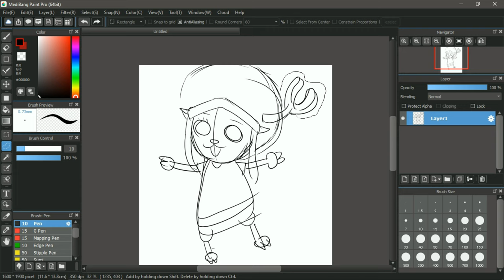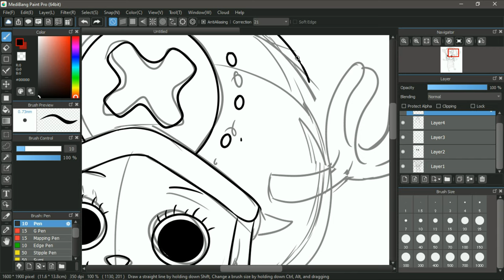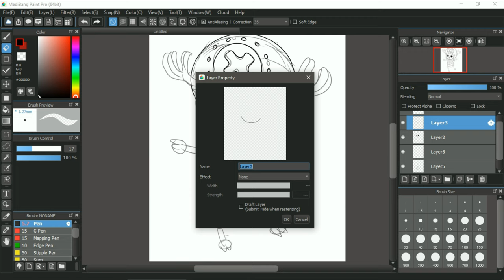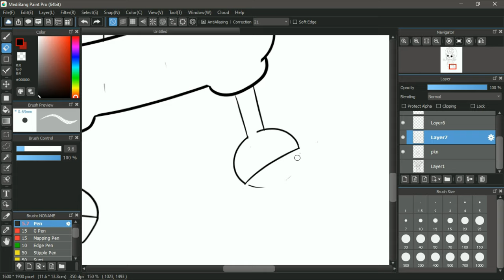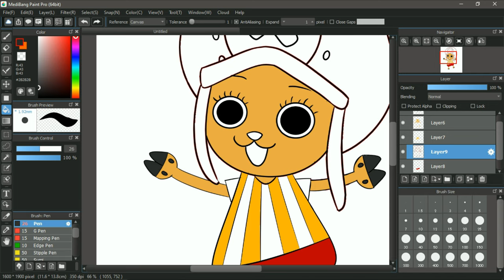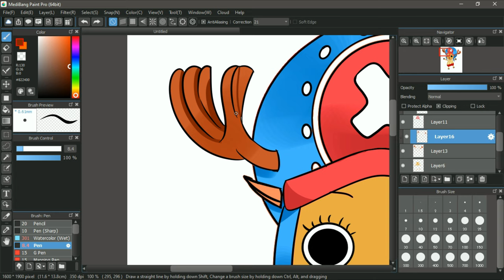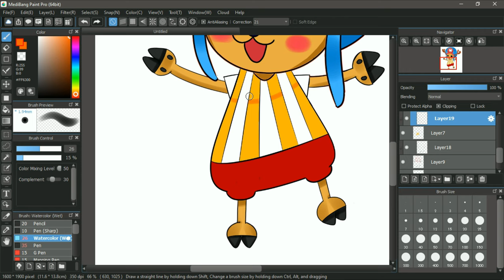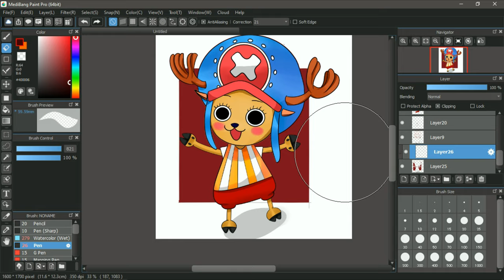Tony Tony Chopper One Piece Speed Drawing Pen Tablet On Laptop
Tony Tony Chopper Speed Drawing 6x Faster.
Wacom Pen Tablet on Laptop.
Original Time 1 Hour 42 Minutes.
Using Medibang Paint Pro.
Artist Tony Tony Chopper (One Piece) Luffy Nakama

want to download the image? Check my Instagram! there I uploaded the full picture!